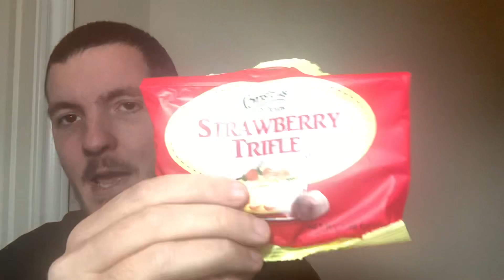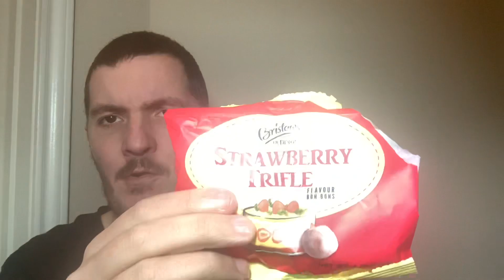Trying Strawberry Trifle Bon Bons